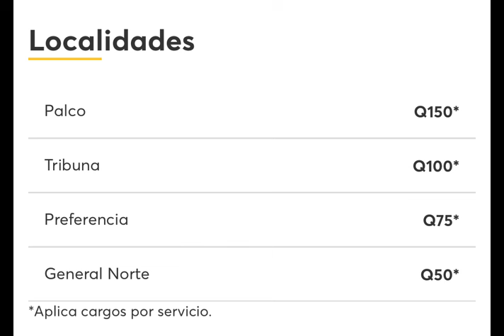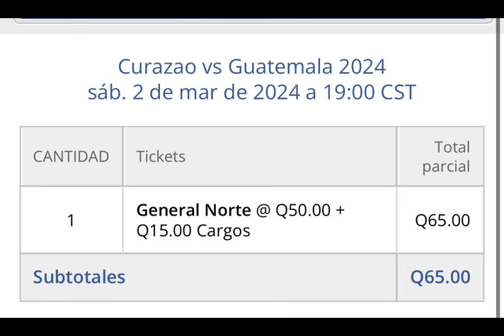BUENAS NOTICIAS PARA LOS FANÁTICOS CHAPINES BOLETOS A Q50 PARA VER A LA SELECCIÓN